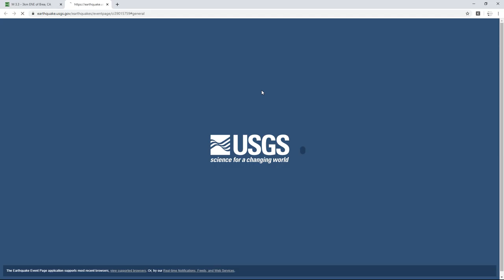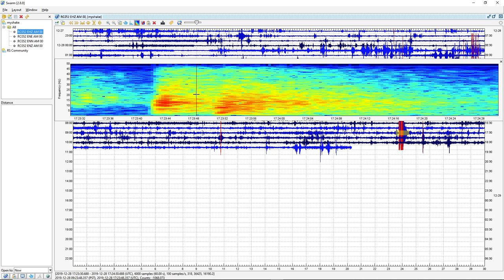Seismic Data of a 3.3 in Brea, CA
1.86 Miles ENE of Brea, CA | Magnitude: 3.3  Depth: 5 Miles | December 28, 5:23 PM UTC